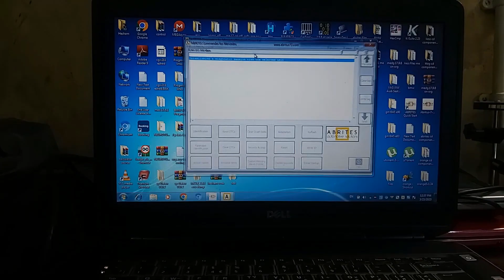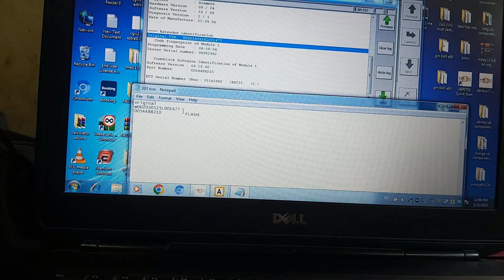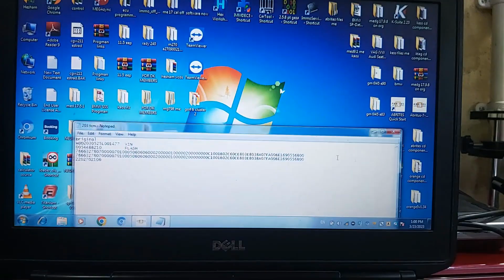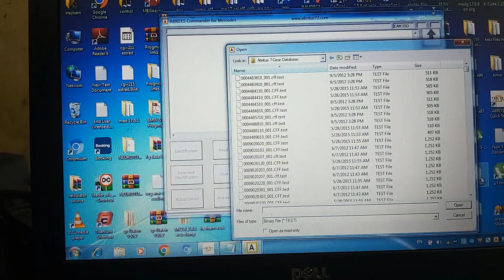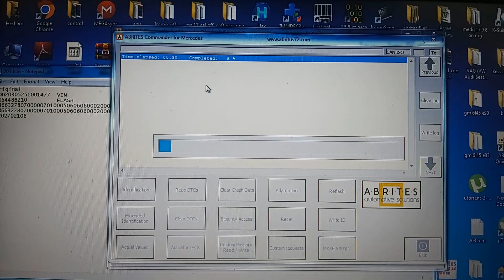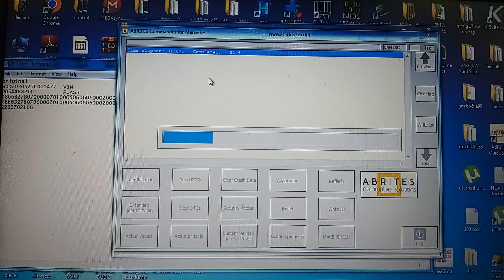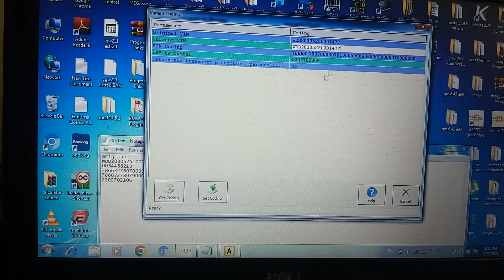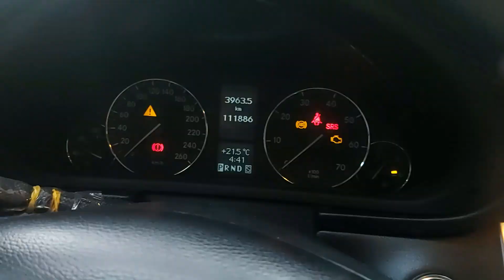7G Tronic TCM Programming & Coding On Mercedes W203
Programming And Coding Mercedes VGS2 TCM Offline Using FVDI 2014 ...